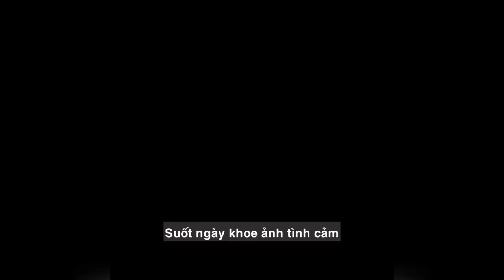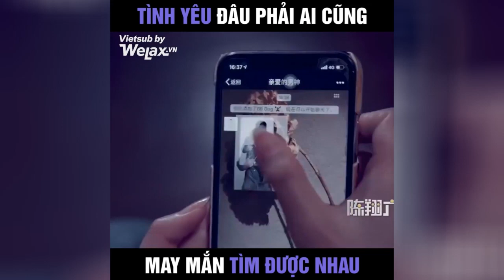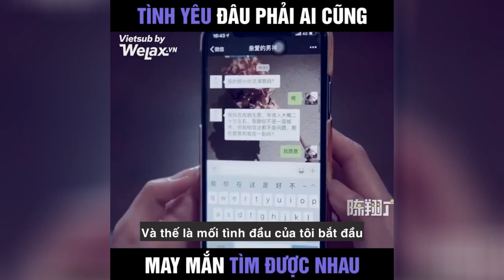Hài Trung Quốc | Cú Trả Thù Không Thể Ngọt Ngào Hơn | WelaxVN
Những clip hài hước vui nhộn mới nhất hàng ngày được được WelaxVN cập nhật liên tục, cười bể bụng, cười đứt ruột, cười mỏi mồm, cười rụng rốn, cười rơi răng, cười nhặt mồm chỉ có ở WelaxVN